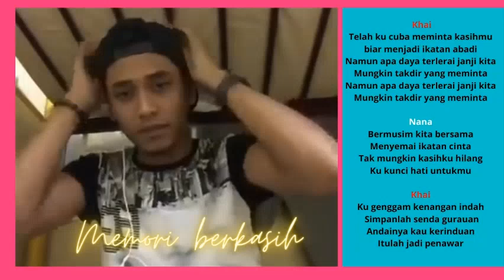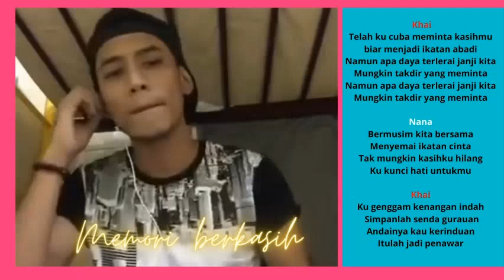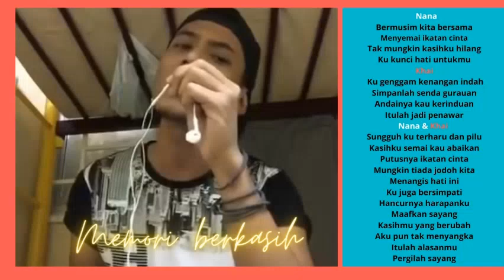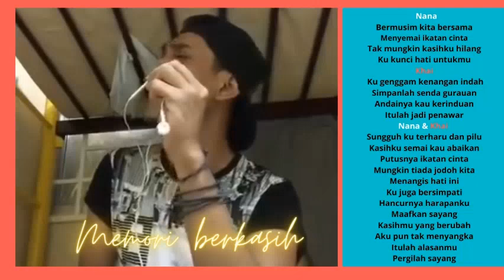Siti Nordiana feat Khai Bahar - Memori Berkasih (Official Lyrics Video) 2021 -OST Dia Semanis Honey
MV
Siti Nordiana dan Achik Spin
Nana
Achik
Spin
music
pop
Siti
Nordiana
siti nordiana
Khai Bahar
khai bahar
smule
GV
Gegar Vaganza
Memori
Berkasih
memori berkasih
lirik
lyrics
feat
ft
Official Lyrics Video
memori berkasih lirik
siti nordiana memori berkasih
karaoke
piano chord
mp3
mp3 download

Siti Nordiana & Achik feat Khai Bahar & Lan Solo – Memori Berkasih (Official Lyrics Video) 2021 – OST Dia Semanis Honey

OST Dia Semanis Honey Siti Nordiana & Achik  X Khai Bahar - Memori Berkasih (Official Lyrics Video) 2021 | Karaoke

Song by : Achik Spin & Siti Nordiana X Khai Bahar

Lyrics lagu Memori Berkasih- Siti Nordiana & Achik Spin X Khai Bahar (2021) Lirik
Telah ku cuba meminta kasihmu biar menjadi ikatan abadi
Namun apa daya terlerai janji kita
Mungkin takdir yang meminta
Bermusim kita bersama
Menyemai ikatan cinta
Tak mungkin kasihku hilang
Ku kunci hati untukmu
Himpunkan kenangan indah
Simpanlah senda gurauan
Andainya kau kerinduan
Itulah jadi penawar
Sungguh ku terharu dan pilu
Kasihku semai kau abaikan
Putusnya ikatan cinta
Mungkin tiada jodoh kita
Menangis hati ini
Ku juga bersimpati
Hancurnya harapanku
Maafkan sayang
Kasihmu yang berubah
Aku pun tak menyangka
Itulah alasanmu
Pergilah sayang
Biarlah rindu di kejauhan
Menemani hati yang gelisah
Semoga bertemu jua kebahagiaan
Bermusim kita bersama
Menyemai ikatan cinta
Himpunkan kenangan indah
Simpanlah senda gurauan
Andainya kau kerinduan
Itulah jadi penawar
Putusnya ikatan cinta
Menangis hati ini
Ku juga bersimpati
Hancurnya harapanku
Maafkan sayang
Kasihmu yang berubah
Itulah alasanmu
Pergilah sayang

Siti Nordiana Alias (lahir 22 November 1984) atau lebih dikenali sebagai Nana, ialah penyanyi, pengacara, ahli perniagaan dan pelakon wanita Malaysia. Nana memulakan kerjayanya dalam bidang muzik pada usia 15 tahun selepas menandatangani kontrak rakaman bersama FMC Music di mana beliau telah menerbitkan sebanyak 5 album studio.

Nama Siti Nordiana kembali disebut dan  meningkat naik selepas menyertai dan menjuarai Gegar Vaganza musim ke-2.

Siapa tak kenal dengan Siti Nordiana yang sinonim dengan tajuk lagu “Berkasih”; Memori Berkasih,Gurauan Berkasih, Resipi Berkasih dll lagi. Nana amat terkenal dengan lagu-lagu ‘leman’ atau yang lagu yang mendayu-dayu ini sehingga di gelar "The Finesse Queen of Leman" oleh blogger tempatan. Nana juga cukup terkenal dan amat kuat chemistry nya bila berduet dengan Khai Bahar dalam applikasi Smule ini.

Kali ini TopYoube Video memilih rakan duet Siti Nordiana @Nana yang paling ngam iatu Khai Bahar dalam menyanyikan lagu ‘Memori Berkasih’ ini. Pasangan duet yang dikenali sebagai NaKhai KhaiNa dan macam-macam lagi nama jolokan diberikan oleh peminat kepada pasangan ideal duet Smule ini.

Harap anda semua terhibur dengan pilihan TopYoutube Video kali ini.

Adios,
Xoxo
TopYoutube Video

Memori Berkasih
Siti
Nordiana
Khai
Bahar
Memori Berkasih lirik
lirik
lyrics
dia
semanis
Gurauan Berkasih Khai Bahar Ft Siti Nordiana
Siti Nordiana
Nana
siti nordiana
siti nordiana memori berkasik lirik
lirik lagu memeori berkasih siti nordiana
achik spin
siti nordiana dan acik spin
siti nordiana dan khai bahar
khai bahar dan siti nordiana memori berkasih
gegar vaganza
memori berkasih siti nordiana dan lan Kristal
2021
lirik memori berkasih
memori berkasih karaoke
memori berkasih youtube
memori berkasih lirik
karaoke memori berkasih
memori berkasih chord
memori berkasih mp3
memori berkasih smule
memori berkasih lirik chord
memori berkasih lyrics
memori berkasih mp3 download
memori berkasih TopYoutube Video
lirik memori berkasih
chord memori berkasih
lagu memori berkasih
kunci gitar memori berkasih
download lagu memori berkasih
download lagu memori berkasih mp3
chord lagu malaysia memori berkasih
chordtela memori berkasih
lirik lagu memori berkasih duet
featuring
Siti
Nordiana
siti nordiana
Khai Bahar
khai bahar
smule
GV
Gegar Vaganza
Memori
Berkasih
memori berkasih
lirik
lyrics
feat
ft
Official Lyrics Video
memori berkasih lirik
karaoke
piano chord
mp3
mp3 download
lirik memori berkasih
chord guitar memori berkasih
memori berkasih live
reaction
ost
dia semanis honey
alif satar
2021
TopYoutube Video